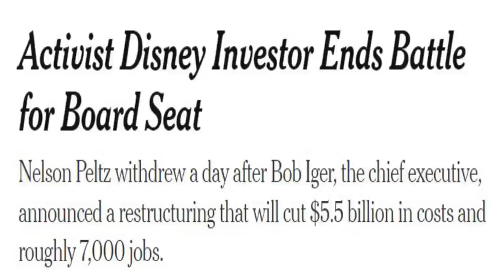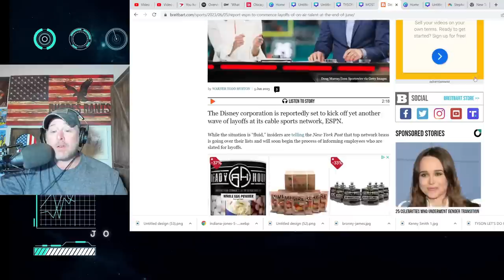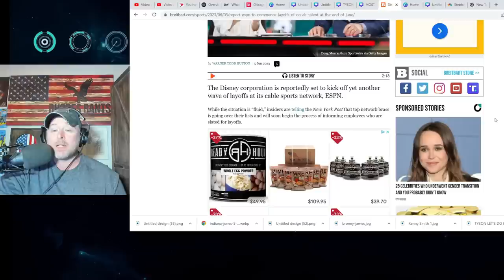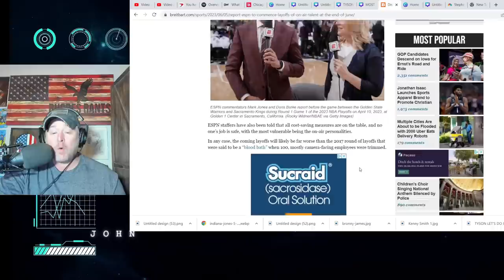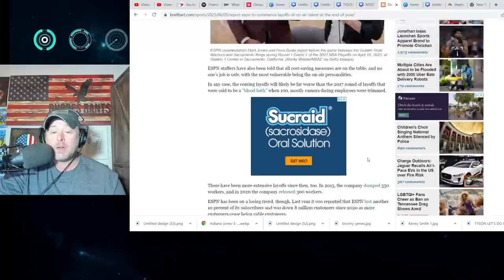ESPN May LAYOFF Suzy Kolber & NFL Legend Steve Young as Disney Job Cutting Continues?!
ESPN May LAYOFF Suzy Kolber & NFL Legend Steve Young as Disney Job Cutting Continues?! Bob Iger Promised to Cut 7,000 jobs as part of cost cutting measures. Kolber and Young are co-hosts for NFL Monday Night Countdown prior to MNF.